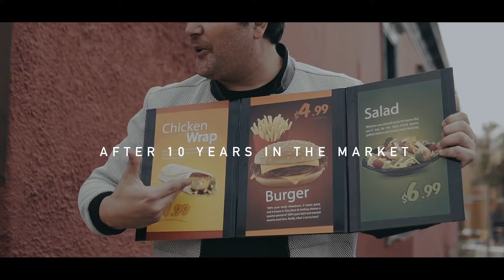Food To Go 2.0 by George Iglesias and Twister Magic